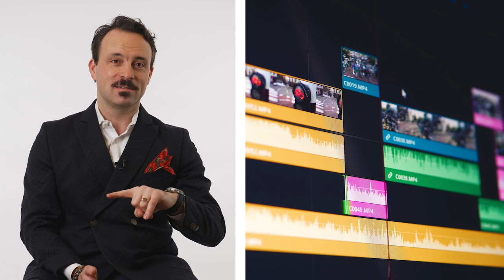Alumni Spotlight with Jordan Bushell: Serving up expertise as a Global Brand Ambassador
Jordan Bushell is an alumnus of Humber's Film and TV Production program who, upon graduating, found his place at the global advertising firm Saatchi & Saatchi, bringing various campaigns to fruition from ideation to execution.

Simultaneously working in the Toronto bar scene through his studies and beyond, Jordan developed a niche as a mixologist, competing in and winning numerous cocktail competitions.

His combined experiences led to Jordan's position as Global Brand Ambassador & Manager of Trade Advocacy at Hennessy. In his unique role, Jordan travels the world educating on the leading beverage brand and lending his knowledge to consumers, bartenders and the broader hospitality community.

He also launched a podcast titled 'Bartenders in Bars with Booze' bringing industry perspectives of individuals from food and drink hot spots and worldwide hidden gems.

0:00 Importance of following your passion
0:33 Interesting fact about Hennessy
1:01 Jordan's role with Hennessy
1:37 Fond Humber memory
2:10 Career post-Humber
3:42 Path to Hennessy's Global Brand Ambassador
4:28 What goes into a great cocktail?
5:05 Favourite Hennessy recipe
6:07 Best part of the job
6:45 Sustainability at Hennessy
7:53 Bartenders in Bars with Booze
9:52 Last words of wisdom